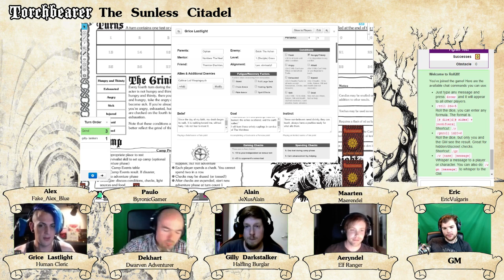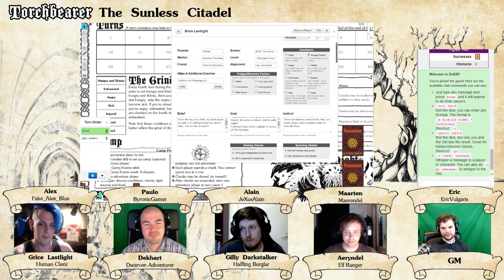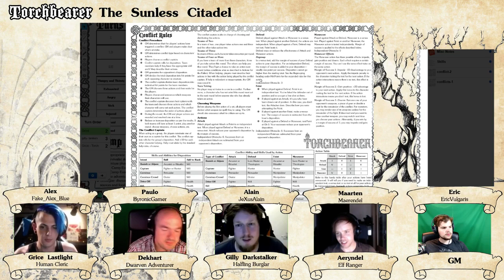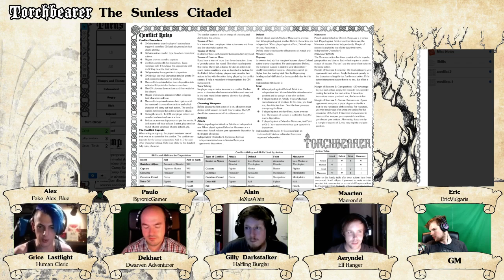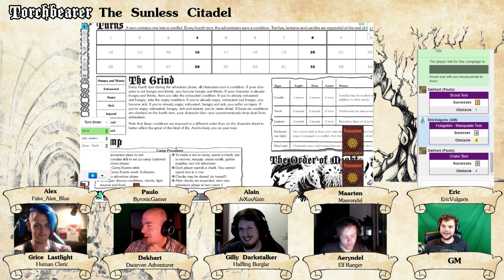Torchbearer | The Sunless Citadel | Ep 4.1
Welcome to a new actual play of the Torchbearer RPG!

The 5 of us have set forth from the town of Oakhurst looking for missing nobles and the source of a mysterious apple in a kobold and goblin infested dungeon!